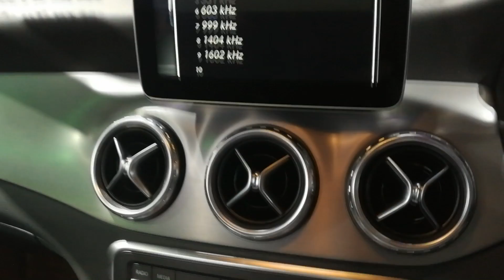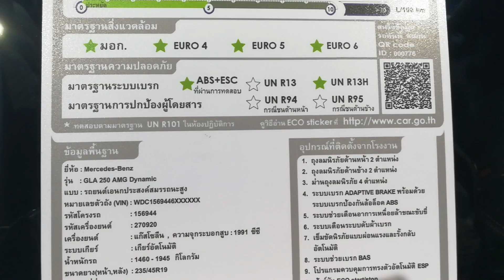Mercedes Benz รุ่น MY2017 GLA 250 AMG Dynamic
Mercedes Benz รุ่น GLA 250 AMG Dynamic ราคา 2,390,000 บาท
รุ่นปรับปรุงใหม่ หรือ  MY2017 เครื่องยนต์ 2.0 ลิตร 4 สูบแถวเรียง 211 แรงม้า แรงบิด 350 นิวตันเมตร ระบบเกียร์อัตโนมัติ  7 สปีด แบบ 7G-DCT